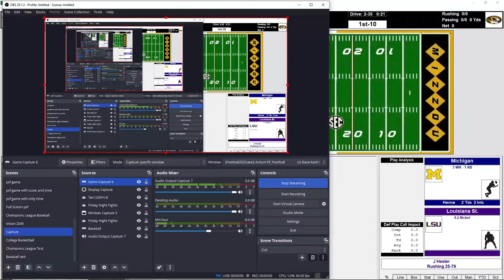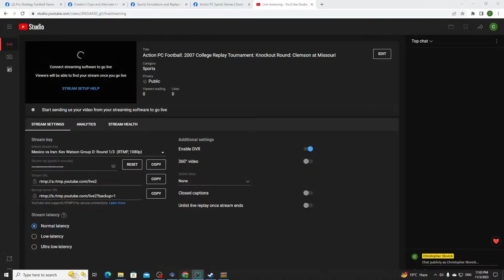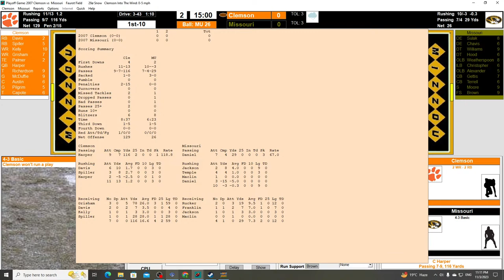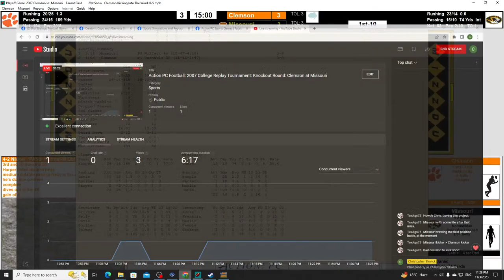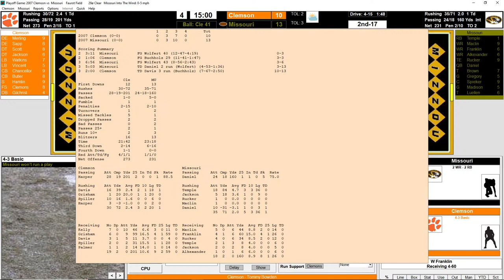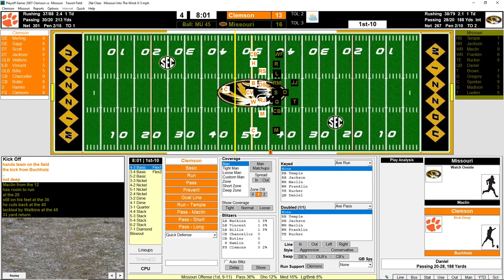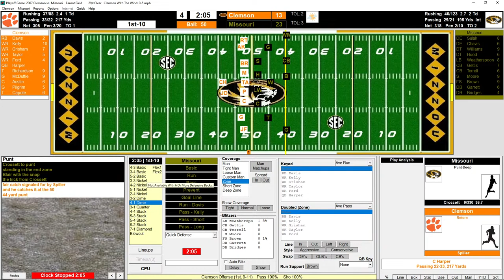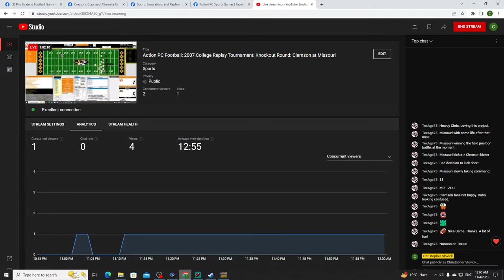Action PC Football: 2007 College Replay Tournament: Knockout Round: Clemson at Missouri